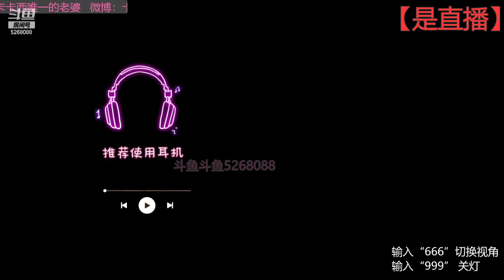一只只：2023年08月21日